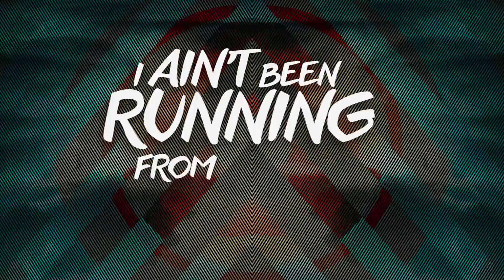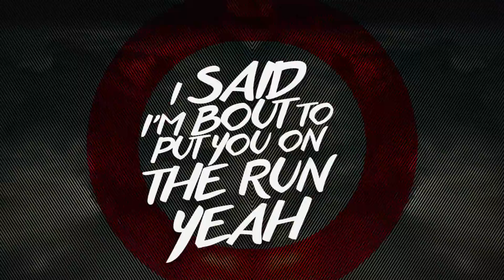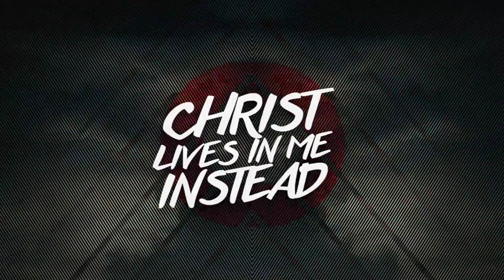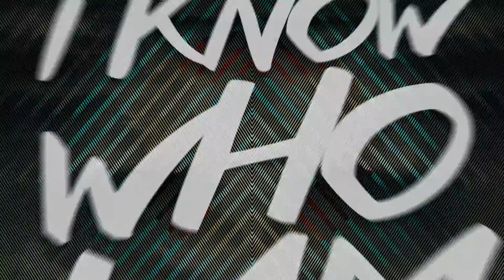CHOYCE - Neva That (Official Lyric Video)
The hard hitting Rock opus "Neva That" from the album "Innertainment" by Choyce